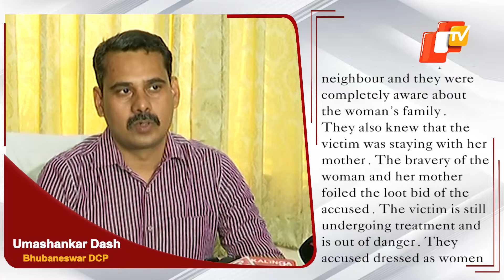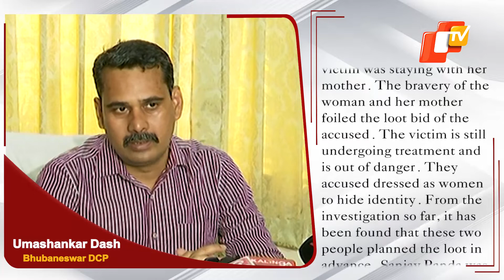Bhubaneswar Stabbing & Loot Bid: Police Reveal Motive Behind Crime | OTV News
Bhubaneswar Stabbing & Loot Bid: Police Reveal Motive Behind Crime